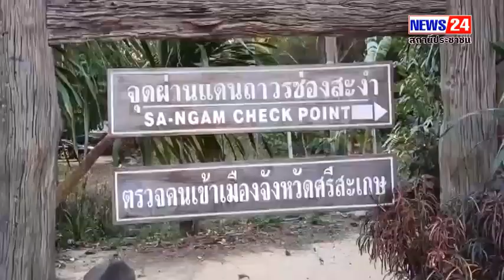ศรีสะเกษการค้าชายแดนไทยกัมพูชาอากาศหนาวเเย็นยะเยือกผลอุณหภูมลด12 องศาเซลเซียส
ศรีสะเกษการค้าชายแดนไทยกัมพูชาอากาศหนาวเเย็นยะเยือกผลอุณหภูมลด12 องศาเซลเซียส ส่งผลกระทบต่อคนเขมรข้ามแดนน้อยตลาดเมืองใหม๋ซบเซาทันที
     วันที่ 29 มกราคม 2566 ผู้สื่อข่าวรายงานว่าสถานีอุตุนิยมวิทยาศรีสะเกษ รายงานสภาพอากาศว่า ลักษณะอากาศทั่วไปเมื่อเวลา 04.00 น.วันนี้ บริเวณความกดอากาศสูงหรือมวลอากาศเย็นกำลังแรงปกคลุมประเทศไทยตอนบนและทะเลจีนใต้  ทำให้บริเวณภาคะวันออกเฉียงเหนือตอนล่างมีอากาศหนาวเย็น กับมีลมแรง ส่งผลให้ กระทบแถบแนงชายแดนไทยเขมร  ตามแนวเทือกเขาพนมดงรัก มีลมกระโชก พัดดแรง นำซึ่งอากาศหนาวเย็นยะเยือก ต่ำสุด 12 องศาเซลเซียล
ก่อให้กระทบต่อบรรยากาศกาค้าขายซบเซา ที่บริเวณจุดผ่านแดนถาวรช่องสะงำ อำเภอภูสิงห์ จ.ศรีสะเกษ บรรยากาศประชาชนชาวเขมรผ่านด่าน ขึ้นมาจับจ่ายซื้อหาสินค้า อุปโภคบริโภคจำนวนน้อยมาก สืบเนื่องจากสภาพอากาศที่หนาวเย็น ทำให้การค้าขายค่อนข้างซบเซา ในวันตลาดนัดไทย-เขมร ที่ตลาดเมืองใหม่ ที่เปิดให้บริการการแลกเปลี่ยนการค้าชาย2 วัน คือวันพฤหัสบดี และวันอาทิตย์ เวลา 07.00 น. ถึง 20.00 น. มีพ่อค้าแม่ค้าข้ามแดนมาน้อยเนื่องจากอากาศที่หนาวเย็นยะเยือกในรอบ 10 ปี
นางตุ๊ ศรีผ่องใส อายุ 70 ปี แม่ค้าขายลูกชิ้นตำส้มตำให้กล่าวว่ายห้วงนี้การค้าขายสินค้าขายกับประชาชนเพื่อนบ้านไม่ค่อยดี อากาศหนาวก็หนาว ส่วนมากจะขายได้เฉพาะวันอาทิตย์วันเดียว วันพฤหัสแทบไม่มีคนเลย ช่วงนี้ขาดทุนเนื่องจากชาวบ้านฝั่งเขมรเข้ามาจับจ่าย ซื้อหาสินค้า ในการดำรงชีพ จำนวนน้อยกว่าก่อนๆมากๆเลย. . ประโยชน์ อุดมเดช/ข่าวภาพ/ศรีสะเกษ